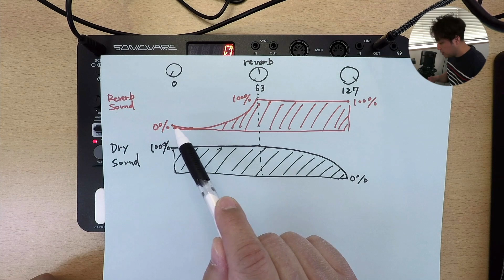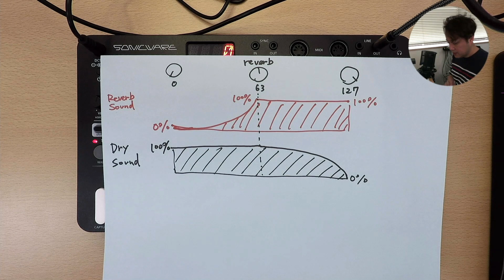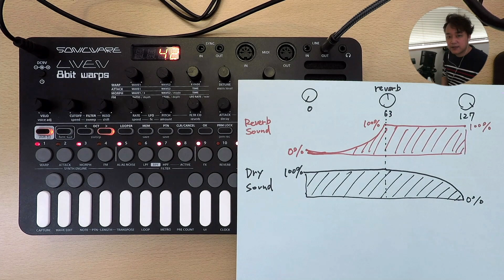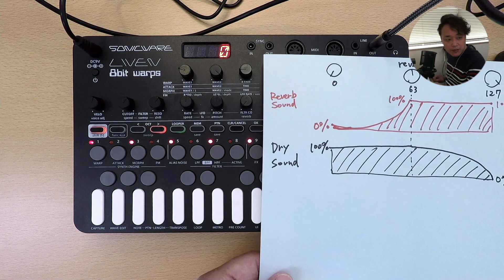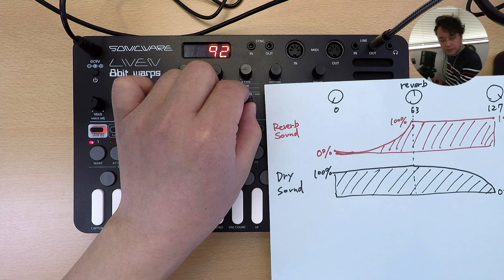[ENG SUB] LIVEN 8bit warps - 解説！リバーブエフェクト [ENDO LABO #009]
今回はLIVEN 8bit warpsのリバーブエフェクトについて解説したいと思います。
単に音の紹介ではなく、リバーブパラメータの挙動や設計の意図などを解説します。
実際に使う際にこれらの内部情報は役立つと思いますので、ぜひ最後までご覧ください。

LIVEN XFMを今プレオーダーして頂きますと、限定デザインキャリングバッグを進呈。
現在プレオーダーはファイナルラウンド中（限定100台）です。
ぜひこの機会をお見逃しなく！